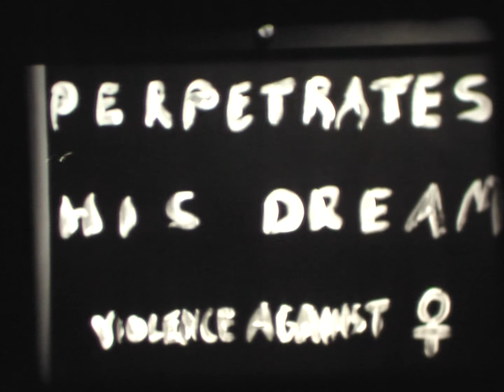Mr. Bangbang Perpetrates His Dream Violence Against Women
Assignment: Bolex H16, B+W, in-camera edit, no guns, no violence against women.
Cam: Panasonic HDC-SD9, 24p, Auto.  Never trusting auto again.
Tripod: not vertical.  not close.